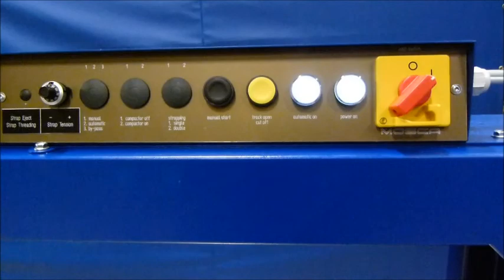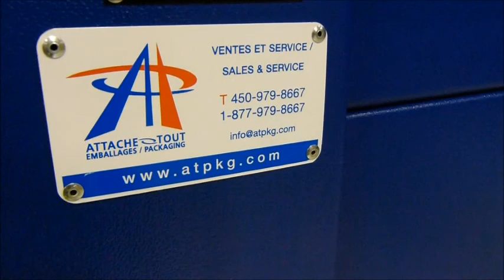Mosca ROMC-5 (Version Francais)